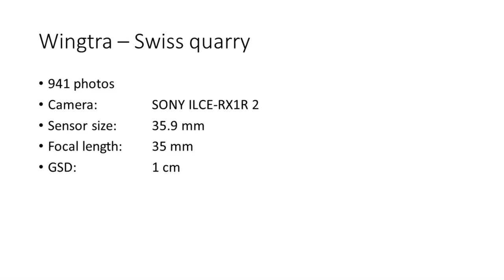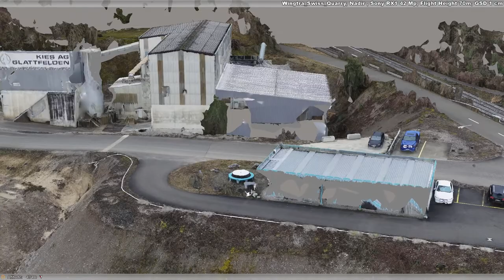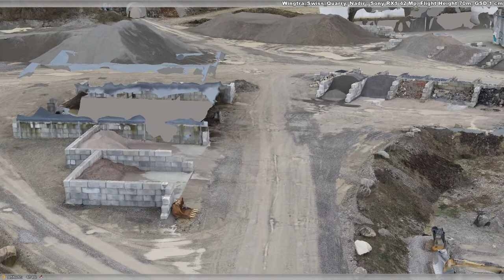Wingtra - Swiss quarry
Wingtra example dataset ) Swiss quarry processed in ContextCapture. Impressive LOD considering it is nadir images only.